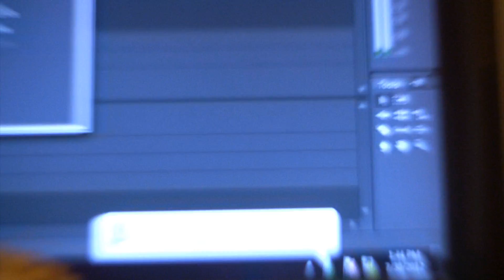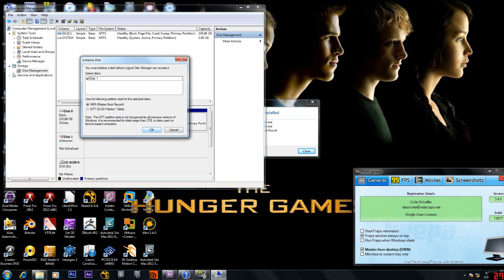WD My Book Essential 2TB Corrupted and Not Recognized (Initialized)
I was supposed to do a Behind the Scenes video for my film camp which ended early.
I retraced my steps and what I did was this: While working on Vegas Pro, one of the files had a problem importing. I kept waiting and waiting to let it import. Worst case scenario, I unplugged the power supply, now my WD My Book is not recognized anymore. I'm not gonna brag my parents and ask them to get my hard drive fixed for a price of over a thousand dollars depending how much data I have in there! Seriously what do you suggest me to get, Seagate? I checked to see if the hard drive is spinning and 'no' there is no clicking sounds. Just spinning normally as it should. But will you still reccomend a PCB Swap for this? Give me a specific data recovery software that can help me with this problem.

If you're asking for the model type here are the specs:
WD Caviar Green
SATA/ 64 MB Cache
S/N: WCAZAA637696
MDL: WD20EARX - 00PASB0
WWN: 50014EE2B104148F
DATE: 10 SEP 2011
DCM: HANNHTJMAB
DCX: 3P09AA7S7
5DVC: 0.70A
12DVC: 0.55A
R/N: 771698